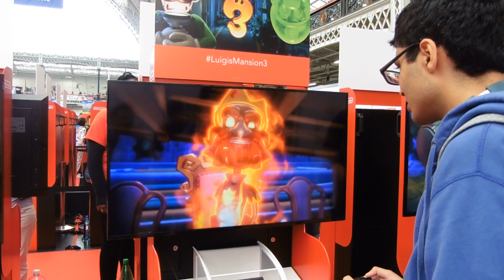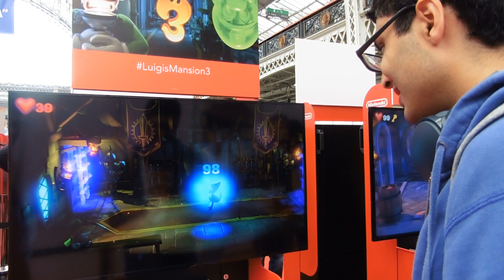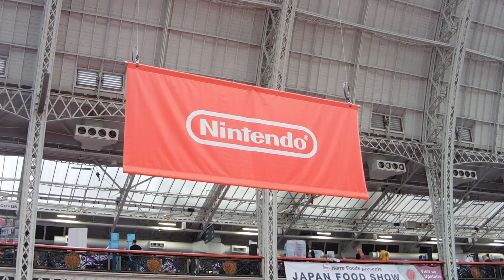Luigi's Mansion 3 Nintendo Switch Demo | Hyper Japan 2019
I got the chance to play the Luigi's Mansion 3 Nintendo Switch Demo at HyperJapan 2019 (Just a heads up, I was terrible at this...😂). A huge thank you to the NintendoSwitch member filming this!

Next Video (Will be unlocked on the 17/07/19 @ 8pm UK Time)